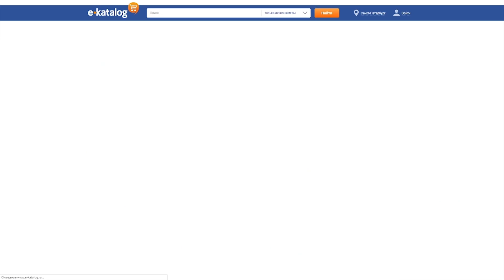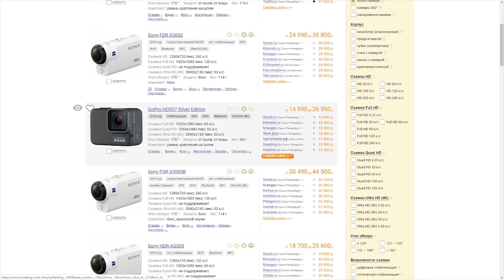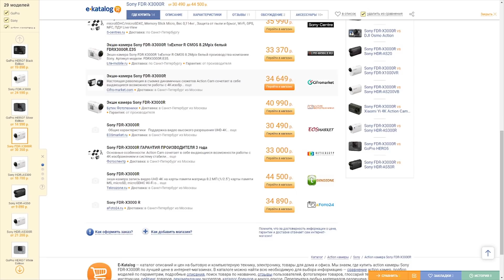ПРИШЛА ПОРА НОВОГО БРАВЛЕРА - КОГО БУДЕМ АПАТЬ СЛЕДУЮЩЕМ? || BRAWL STARS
⚫Brawl Stars - БОМЖ КИДАЕТ ВАМ ВЫЗОВ, С ВАС ЛАЙКИ С НЕГО ПУШ КУБКОВ КАЖДОГО ПЕРСОНАЖА!

⚫НАШИ КЛУБЫ! Приходите в наше семейство WeGamers! p.s инфа иногда обновляется пару дней
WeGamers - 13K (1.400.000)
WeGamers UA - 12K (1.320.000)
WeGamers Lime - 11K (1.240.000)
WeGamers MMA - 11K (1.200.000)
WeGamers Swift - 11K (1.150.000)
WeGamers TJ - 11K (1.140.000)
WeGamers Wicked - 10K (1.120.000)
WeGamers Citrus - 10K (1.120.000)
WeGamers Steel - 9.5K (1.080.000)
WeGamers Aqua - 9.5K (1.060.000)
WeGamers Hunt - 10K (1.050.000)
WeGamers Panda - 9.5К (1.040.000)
WeGamers UA II - 9.5K (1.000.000)
WeGamers Lotus - 9.5K (990.000)
WeGamers Lucky - 9K (990.000)
WeGamers LV - 9K (950.000)
WeGamers Dark - 8K (920.000)